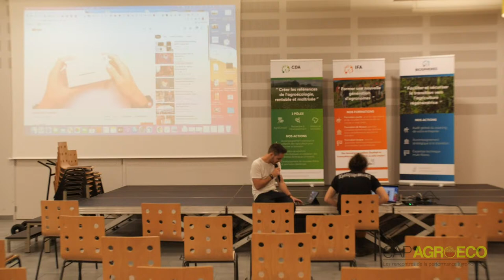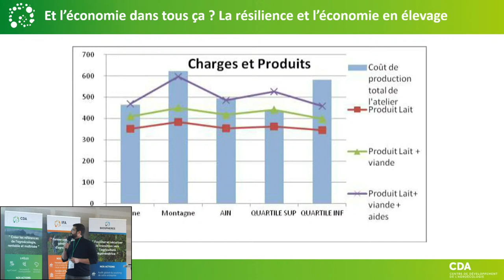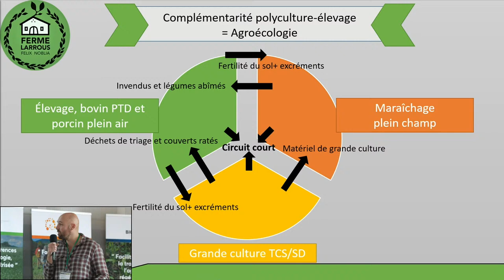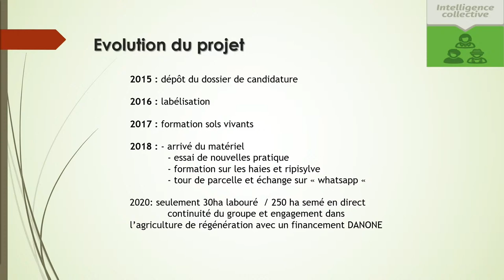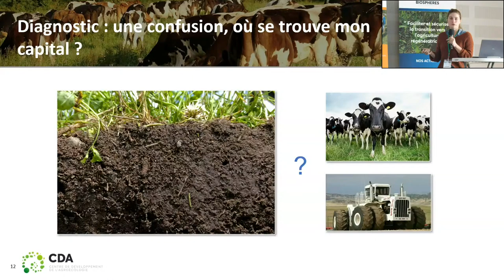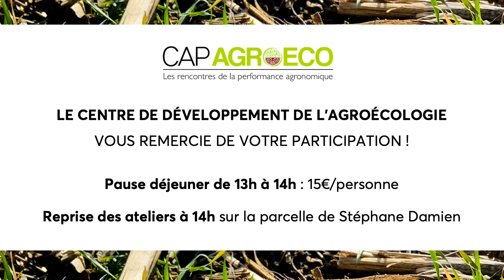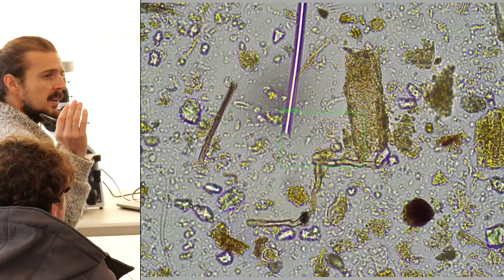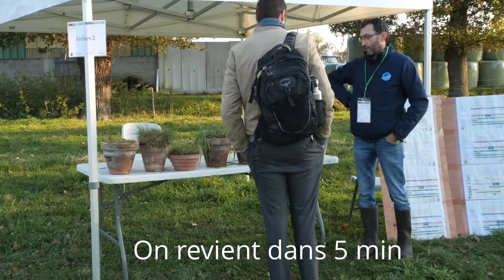CapAgroeco 2021 à Chamboeuf (42)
Engagé pour la transition agroécologique, Ver de Terre Production agit pour les agriculteurs en créant et diffusant des contenus de formation de haute qualité, conçus avec des agronomes et des professionnels reconnus en agroécologie 🌱 👨‍🌾👩‍🌾 Cliquez ici pour accéder à l'agenda de formation Notre activité se résume en 4 points : ▶ DIFFUSION LIBRE DU SAVOIR Formations intégrales en accès libre sur YouTube Mise à disposition du WIKI de l’agroécologie, véritable centre de ressources 👨‍🏫 PARCOURS DE FORMATION EN LIGNE & PRÉSENTIEL Journées techniques, focus thématiques et programmes personnalisés, nos experts forment partout en France 🌳 ACCOMPAGNEMENT DES PROJETS DE TERRITOIRE Journées techniques thématiques, agriculture urbaine, accompagnement personnalisé 🎥 PRESTATIONS AUDIOVISUELLES Valorisez et prolongez vos événements en les captant intégralement 💙 Si vous voulez faire un don pour soutenir notre production vidéo en accès libre, c'est possible sur le lien suivant Diffusé par Ver de Terre Production sous licence Creative Commons (Attribution CC0).